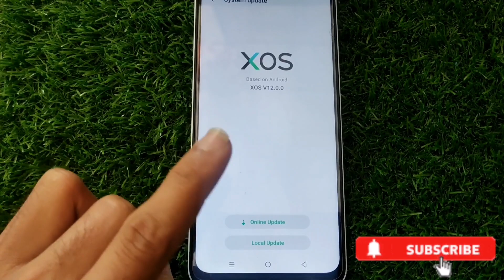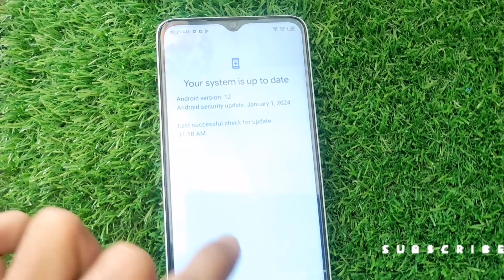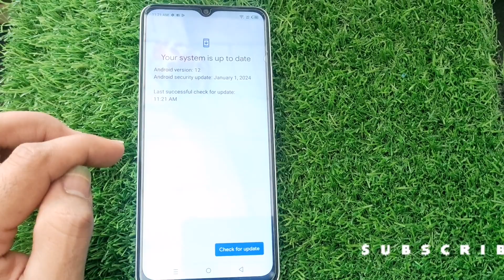Infinix Smart 7 HD Latest Software Update | XOS V12. 0.0 | how to update infinix mobile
My Instagram Fellow me

As an AI, I can't provide real-time updates on specific device releases or updates like the Infinix Smart 7. However, you can usually check for updates on your device by going to Settings  About Phone System Updates. If there's an available update, you should see it listed there, and you can proceed with the installation process. Alternatively, you can visit the official Infinix website or contact their customer support for information on updates for your device.